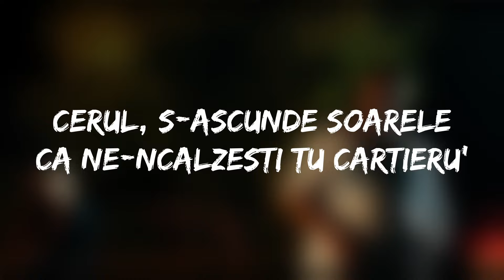Alberto Guta - Prea Cuminte, Prea Fierbinte | Versuri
💎 Pentru cele mai în vogă versuri de manele, ai ajuns în locul potrivit. Hai să ascultăm cele mai bune manele ale anului 2024! Alberto Guta a pregătit pentru tine maneaua momentului. Apasă butonul play și ține pasul cu versurile muzicii tale preferate.

Versuri
Prea cuminte prea fierbinte
Vai ce caldura
De-ti vine sa scapi cate o injuratura
Tu esti dulce inghetata prajitura
Si te-as papa dintr-o inghititura
Inghititura

Caldura ta
intrece soarele mamma mia
temperatura ridicata oh lala
curg apele pe noi si e belea
Si e belea

E frumi frumi, ma ia toate caldurile
De gura lumii, inchide toate gurile
E cumintica si nu ii plac figurile
Cerul
S-ascunde soarele ca ne-ncalzesti tu cartieru
Ascundeti berile ca ne topeste frigideru
E fierbinte gagica si e dulce ca ecleru

De-ai fi un job mi-as cauta de lucru ca someru
As sta dupa tine toata ziua ca soferu
Vreau sa-ti spun noapte buna cum iti spune somniferu

Ce moleseala
De nu intra nici macar o tigara
As bea ceva cu apa minerala
Te-as dezbraca gen ca pe-o portocala
In pielea goala

Ole ole
Te-as tine intr-un costum de baie
Te-as tine goala ca pe foaie
Au mamicuta mea, mamaie
Ole ole ole